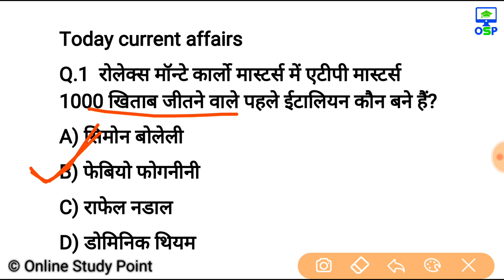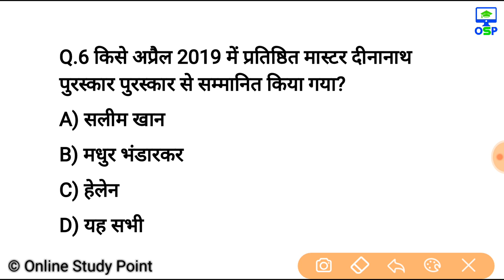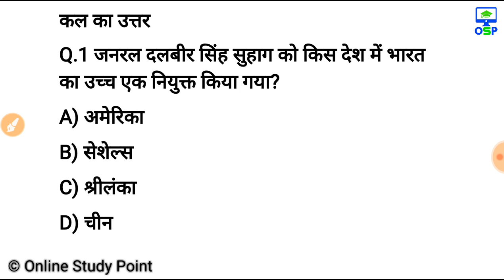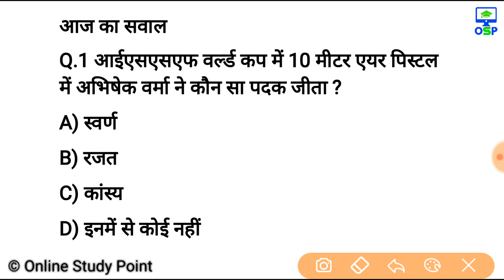April Current Affairs | 29 April Current affairs 2019| Current gk -UPSC, Railway, SSC, SBI, IBPS,